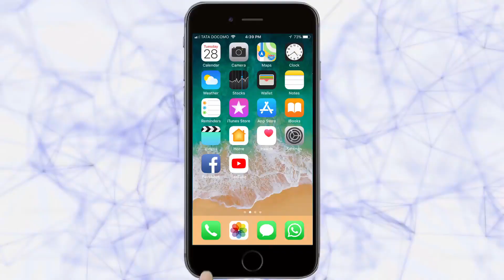जनावरांच्या बाजारात मोठी उलाढाल | Belgaum News | 27-07-2019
एपीएमसीच्या आवारात दर शनिवारी भरणाऱया जनावरांच्या बाजारात खरेदी-विक्रीसाठी मोठय़ा प्रमाणात गर्दी झाली होती. बैल, म्हैस, गायींची खरेदी विक्री होणाऱया या बाजारात शनिवारी मोठय़ा प्रमाणात उलाढाल झाली. बाजारातील उलाढालीबरोबरच दुभत्या जनावरांच्या दरातही वाढ झाल्याचे दिसून आले. गाईच्या तुलनेत म्हैशींच्या किंमती जास्त होत्या.